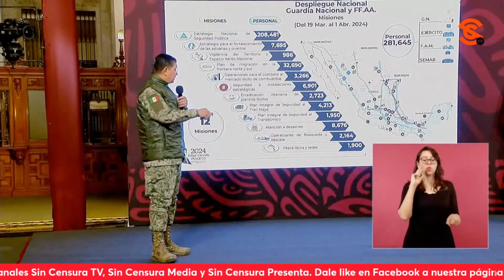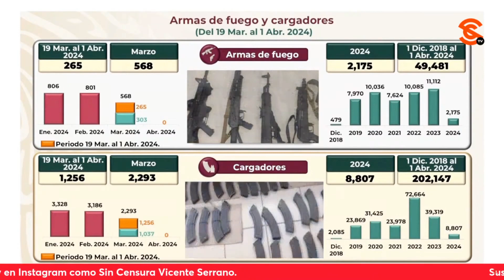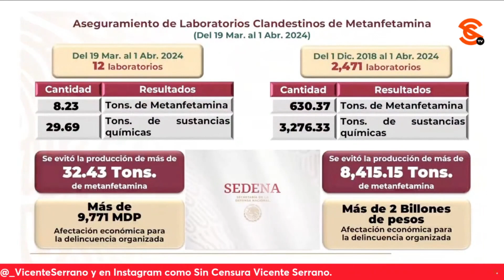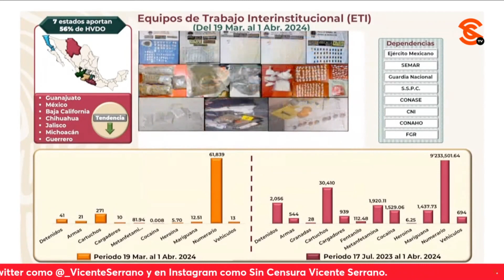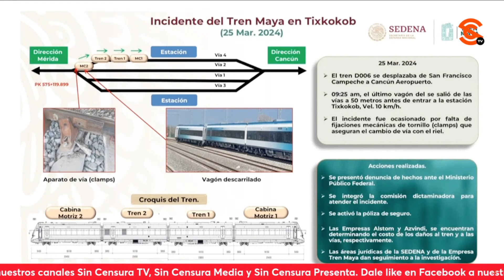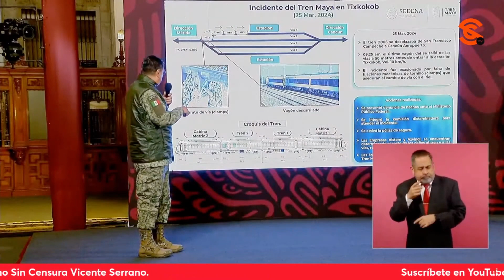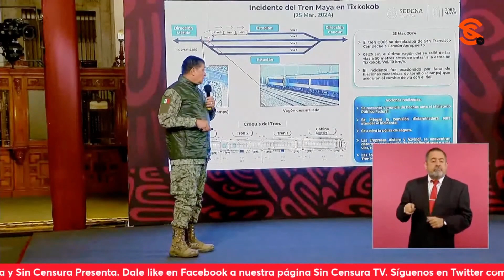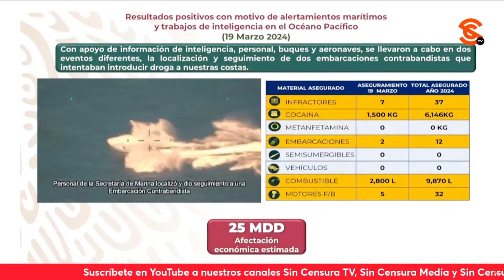DESPLIEGAN GN Y FUERZAS 4RM4D4S A CASI 282 MIL ELEMENTOS PARA RESGUARDAR LA SEGURIDAD EN EL PAÍS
El general secretario de la Defensa Cresencio Sandoval dio a conocer que del 19 de marzo al 1ro de abril, la Guardia Nacional y las Fuerzas 4rm4d4s desplegaron a un total de 281 mil 645 elementos en el país. Destacó el aseguramientos de m4r1hu4n4, c0c4ín4, m3t4nf3t4m1n4s, h3r0ín4 y f3nt4n1l0, así como el desmantelamiento de laboratorios clandestinos evitando con ello la producción de 32.43 toneladas de m3t4nf3t4m1n4s y arrebatando a cr1m3n organizado 9,771 millones de pesos.